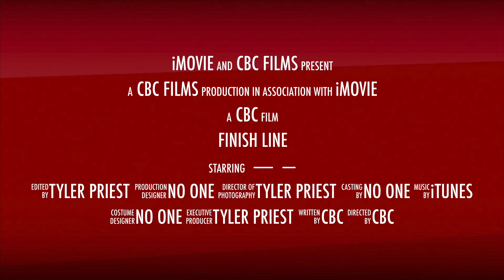CBC Youth Group trailer 2